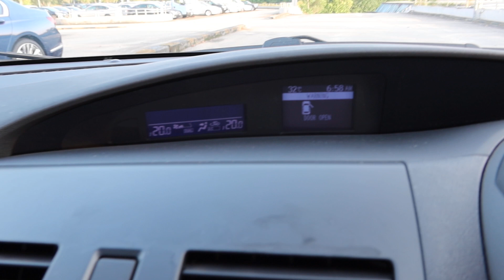MAZDA 3 SP YOM 2012-SKK2858R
SKK2858R